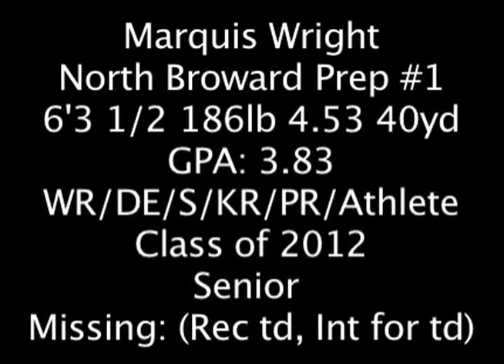Marquis Wright #1 North Broward Prep "Senior Year" Class of 2012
North Broward Prep Football- Marquis is an athlete that can make plays from any position on the field. Primarily a WR at 6'3 1/2 and running a 4.5 forty, he can make plays with or without the ball in his hands.